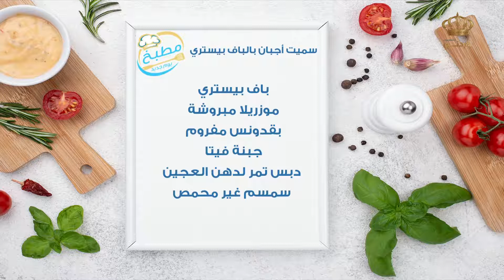سميت أجبان بالباف بيستري😍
سميت أجبان بالباف بيستري مع الشيف علا نيروخ 😍
المقادير المطلوبة:
- باف بيستري.
- جبنة فيتا.
- جبنة موزريلا.
- دبس تمر للدهن.
- سمسم.